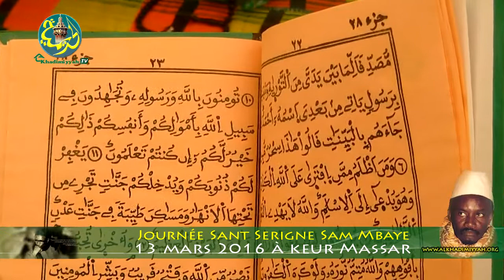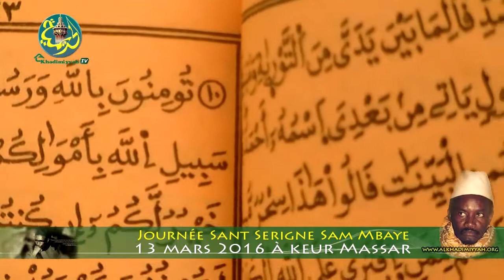(1ér partie) Journée Sant Serigne Sam MBAYE 2016 à Keur Massar [Rajass Khassida]